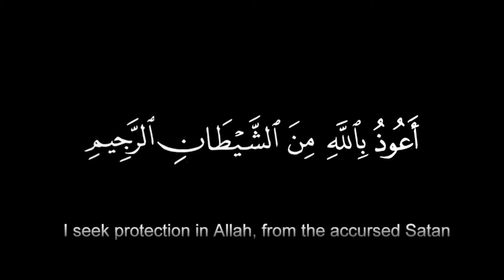Mah e Shaban Ki Fazeelat by Sheikh Mansoor Ahmed Madani